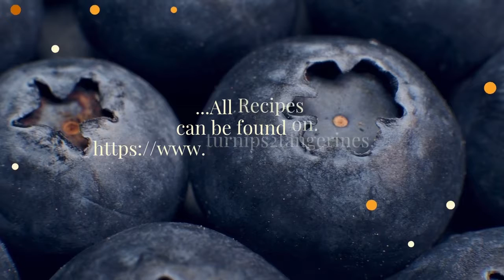Cinnamon Rolls | Rhodes Frozen Bread Dough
Everyone loves cinnamon rolls! And cinnamon rolls made with Rhodes frozen bread dough are EASY! {Recipe Below} This simple recipe contains few ingredients and makes two round cake pans of scrumptious cinnamon rolls. Perfect for any morning.

Things mentioned in video:
Rhodes Frozen Bread Dough

Cinnamon Rolls made with Frozen Bread Dough

1 (1 pound) loaf frozen bread dough, thawed
2 tablespoons butter, melted
⅔ cup brown sugar
½ cup chopped walnuts, optional
1 teaspoon ground cinnamon
1/4 cup heavy whipping cream
⅔ cup sifted confectioners' sugar
1 tablespoon milk, or more as needed
1 dash vanilla extract

Step 1
Lightly grease 2 round cake pans with butter.

Step 2
Roll bread dough out to an 18x6-inch rectangle and brush with melted butter. Mix brown sugar, walnuts, and cinnamon in a bowl; sprinkle over dough. Roll dough into a log, starting at the long edge. Moisten edge with a little water; seal the edge. Cut log into 20 slices; arrange rolls, cut sides down, in prepared cake pans. Cover with a towel and let rise in a warm place until doubled in volume, about 1 1/2 hours.

Step 3
Preheat oven to 350 degrees F (175 degrees C). Pour 2 tablespoons, (per pan) heavy cream over dough.

Step 4
Bake in preheated oven until golden brown, about 25 minutes.

Step 5
Stir confectioners' sugar, milk, and vanilla extract in a bowl until smooth, adding more milk or sugar as needed so the mixture is easily drizzled. Drizzle over warm cinnamon rolls to serve.

Recipe from: Allrecipes
Recipe Rating: 🍪🍪🍪🍪